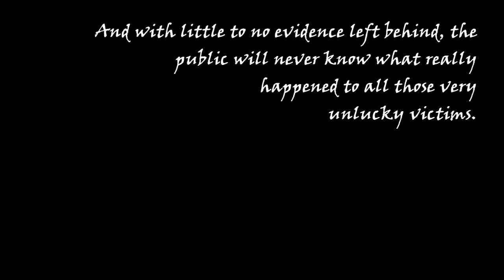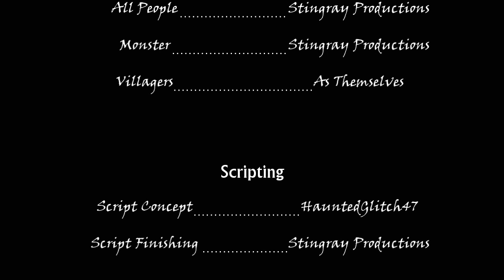THE RESEARCH STATION! A Minecraft Horror Movie Machinima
The idea and script concept was submitted by "HauntedGlitch 47".

This story is a lot like "The Thing 1951".

Thanks!

Also, just for your information, here are my technic modpacks that I use that come with the tools for creating a Machinima!
1. Movie Maker 1.7.10 with NPCS
2. Movie Maker 1.12.2 with Monsters
3. Movie Maker 1.12.2 with FLANS
4. Movie Maker 1.7.10 with Dinosaurs

Map:
The Three Harbors: Inspired by Lord of the Rings